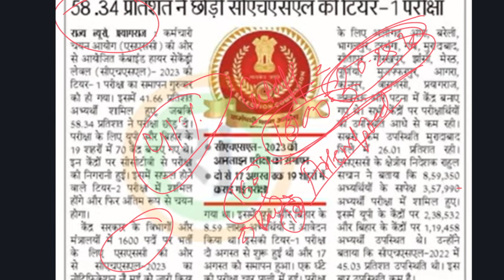SSC CHSL 2023 ATTENDANCE ||ANSWER KEY LINK GENERATED CUTOFF DISCUSSION